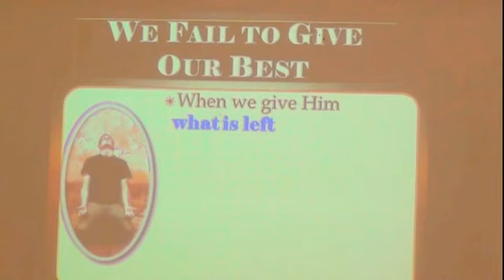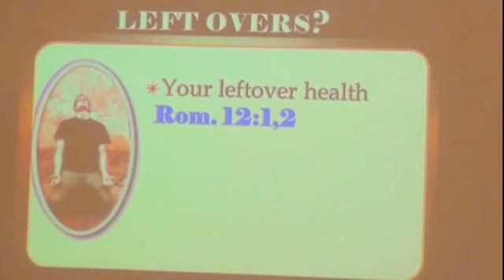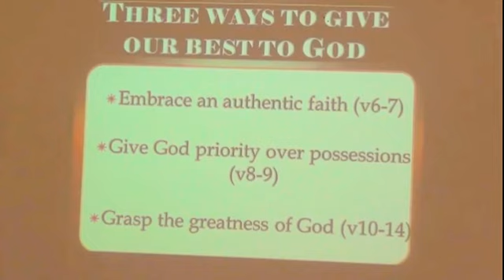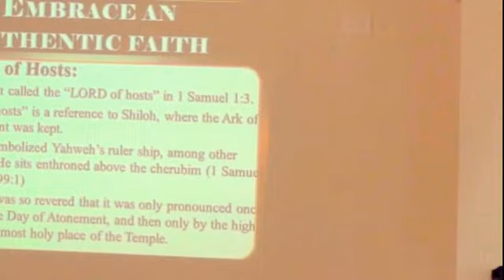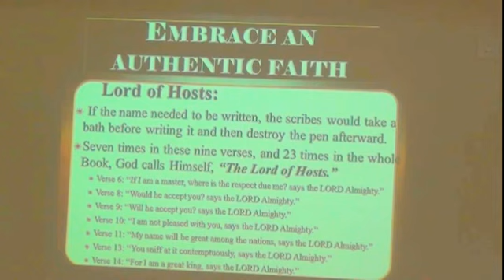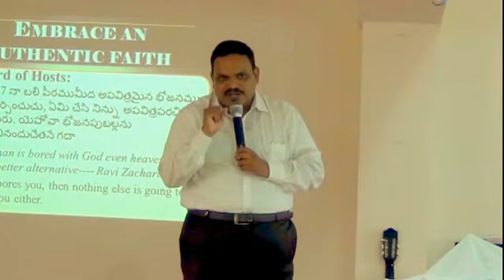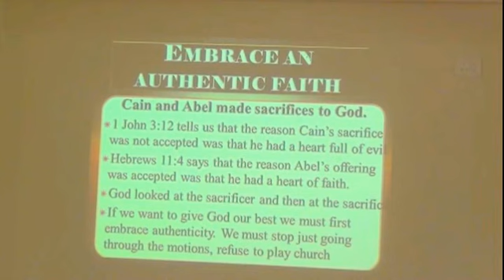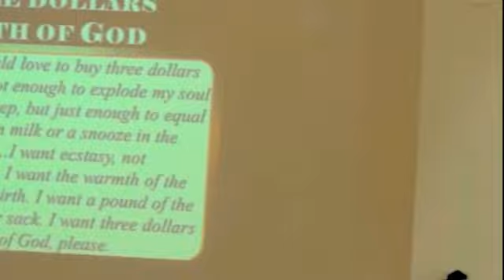GOD"S LOVE AND HIS ELECTION OCT 2-10-2016 Dr.Kiran Garu NEW TELUGU CHRISTIAN MESSAGE